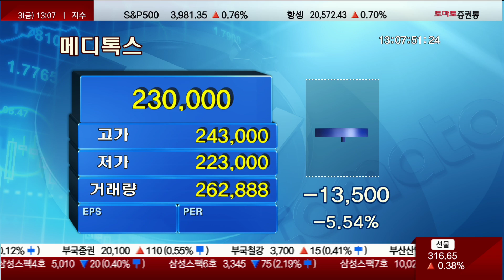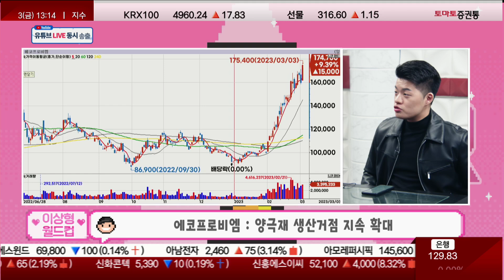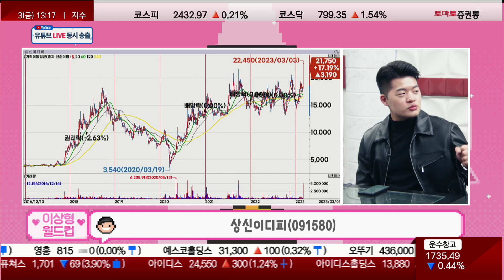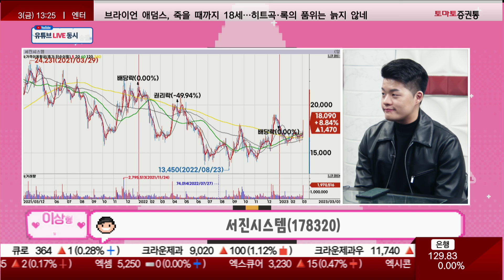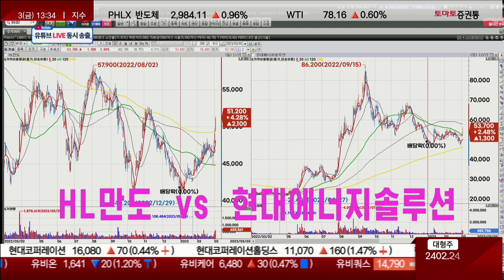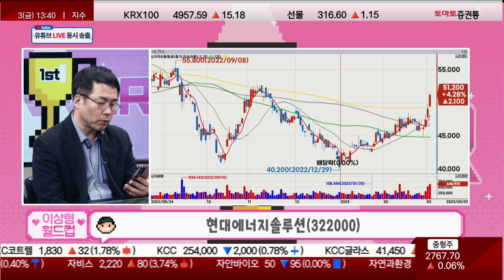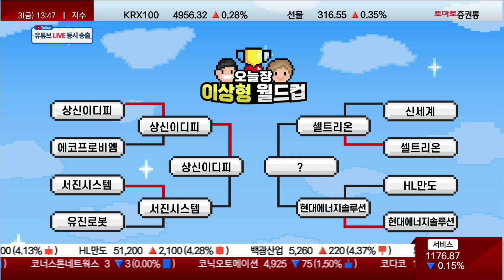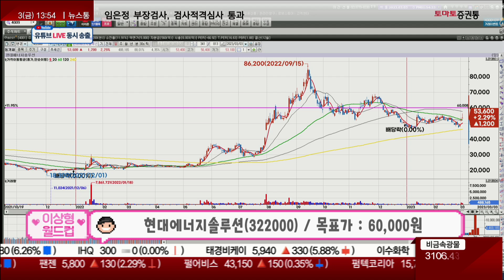네버앤딩 보톡스 전쟁...향방은? [오늘장 이상형 월드컵]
진행: 박상정
김형일(토마토투자클럽) / 신기수(토마토투자클럽)
김형일 전문가 투자클럽 :